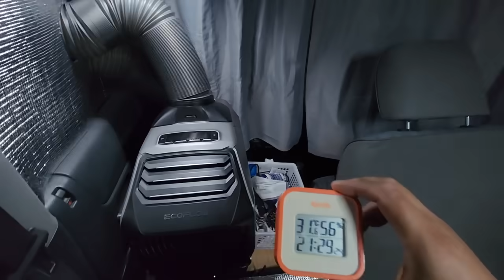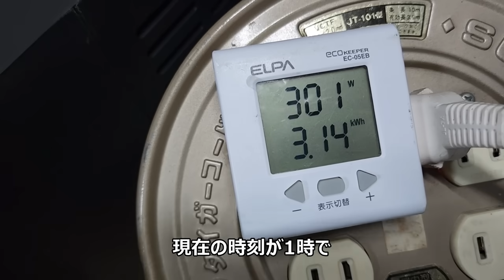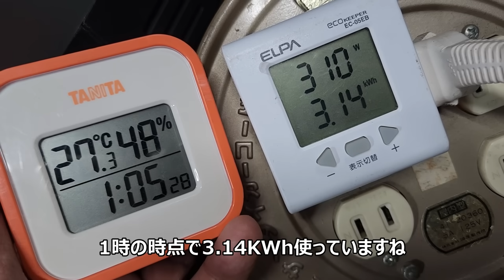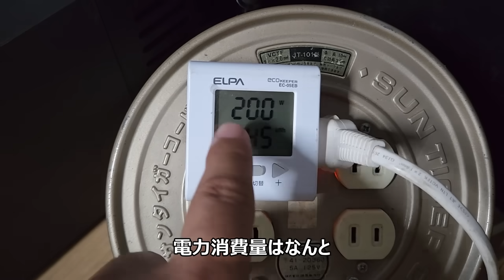一泊130円のホテル!?家のエアコンが壊れたので家のガレージで車中泊してみた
自宅で唯一のエアコンが買って2年で壊れてしまい直るまで日数がかかりそうだったので外泊しようかなと思ったのですが、エアコンを積んだ7万円の軽で自宅のガレージで車中宅(車中泊)する方が安そうだったので車中泊しながら1晩の電気代を調べてみました^^実際には2日間車中泊したのですが動画は1日分です^^;

00:00　はじめに
00:45　車の準備
01:23　エアコンをON
01:46　車載エアコンに関する話
02:28　着てる服に関して
02:59　カセットコンロの使用に関して
04:48　車内でゆっくり
05:52　9時間の電気代は？
06:53　最後に
08:11　エアコンの修理代は･･･?

再生リスト
フリードスパイク車中泊